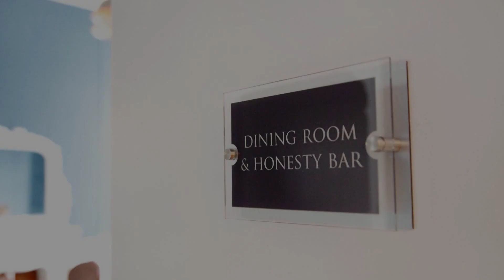The Montana, Torquay, United Kingdom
Searching For
1. The Montana - Torquay
2. The Montana - Torquay Virtual Tour
3. The Montana - Torquay Rooms
4. The Montana - Torquay Amenities
5. The Montana - Torquay Videos
6. The Montana - Torquay Offers
7. The Montana - Torquay Deals
Audio Credit:
Track Title: Subway Dreams
Artist: Dan Henig